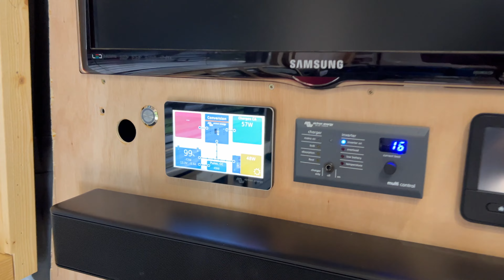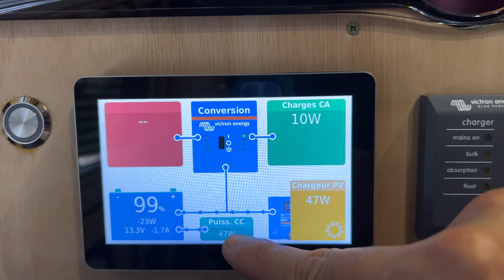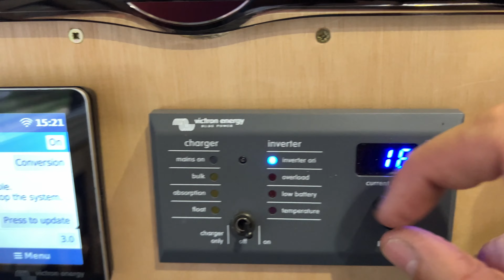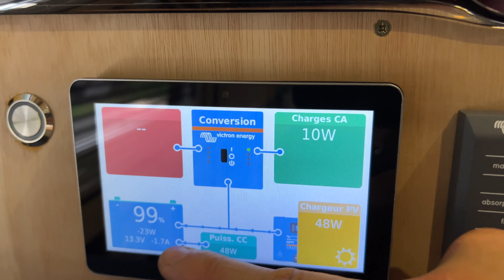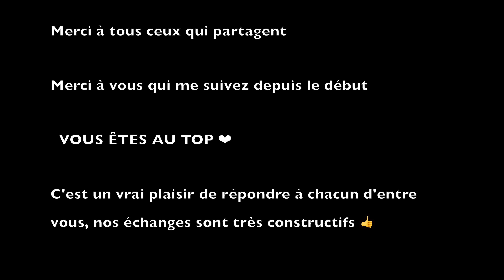43 Prêt pour les vacances - jeu concours multimètre TESMEN TM-510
Je profite des vacances, la suite de l'emménagement c'est pour plus tard - Déroule la description pour les liens utiles 👇

Hello, juste une petite vidéo pour t'expliquer qu'il n'y aura peut-être pas de vidéo les deux prochains mois. Je te présente un petit voltmètre automatique ➡️ (-10% code IKPUK6SS) et je t’offre la possibilité d'en gagner un, c'est totalement gratuit pour toi🔥

➡️ Règles du concours :

- 2 voltmètres à gagner (le petit modèle automatique présenté dans la vidéo de la marque Tensmen) (lien Amazon du produit en question ➡️
- Mettre un commentaire sous cette vidéo en précisant que tu es intéressé pour participer au concours
- Avoir liké la vidéo 👍
- Dans exactement une semaine, je tire au sort les deux gagnants parmi tous les participants
- Je répondrai sous le commentaire des deux gagnants du concours en leur demandant de m'envoyer leur adresse postale sur mon adresse mail privé disponible dans l'onglet « à propos » de la chaine YouTube
- Je communiquerai l'adresse postale des deux gagnants à la marque qui vous enverra le voltmètre directement chez vous

🔥 Je peux te parrainer sur H2R équipements et reçois 5 euros de réduction pour ta première commande 👍 ➡️

👇 Juste pour info voici la liste de mon équipement VICTRON ENERGY, comparé bien les prix chez 3 voir 4 revendeurs

Busbar 250A ➡️
MPPT 100/30 Isolé ➡️
Orion 12/12 30 Isolé ➡️
Multiplus 1600 ➡️
Batterie 200Ah ➡️
Cerbo GX ➡️
Ecran GX ➡️
Porte fusible Mega ➡️

Les outils nécessaires pour faire une installation électrique :👇

- Pince à sertir les petites cosses électrique ➡️
- Pince à sertir les grosses cosses électrique ➡️
- Pince à sertie les embouts de câblage ➡️
- Pince à dénuder ➡️

Les consommables nécessaires pour faire une installation électrique :👇

- Coffret de cosse petite section ➡️
- Coffret de cosses grosse section ➡️
- Coffret embout de câblage ➡️
- Porte fusible ➡️
- Fusible (90PCS medium fuse) ➡️
- Gaine thermorétractable ➡️

Outils utilisés dans la vidéo :👇

- Multimètre automatique ➡️

Mes outils :👇

- Pince de maintien ➡️
- Scie cloche bois ➡️
- Scie cloche pour le métal ➡️
- Pince à dénuder (même système que la mienne) ➡️
- L'équivalent de ma Raboteuse / Dégauchisseuse ➡️
- Pince à sertir les inserts ➡️
- Des bon foret qui coupe l’acier comme du beurre ➡️
- Forets étagé ➡️
- Pistolet à peinture ➡️
- Lamelleuse, équivalente à la Lamello ➡️
- Ponceuse à bande ➡️
- Serre joint Piher (haut de gamme que vous aurez à vie) ➡️
- Kit Dremel ➡️
- Défonceuse (entré de gamme équivalente à la mienne) ➡️

Transparence sur les liens ci-dessus : 👇

En tant que Partenaire Amazon et Aliexpress, je réalise un bénéfice sur les achats remplissant  les conditions requises. Je m'engage à exprimer clairement mon avis sur les produits que je présente.